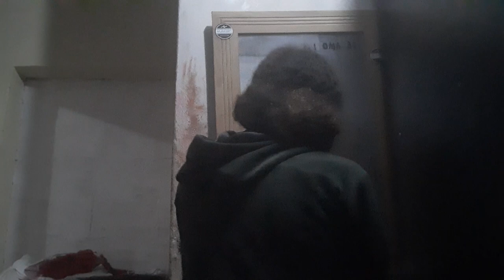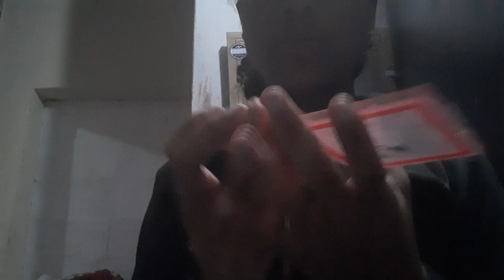arrume-se comigo no sábado